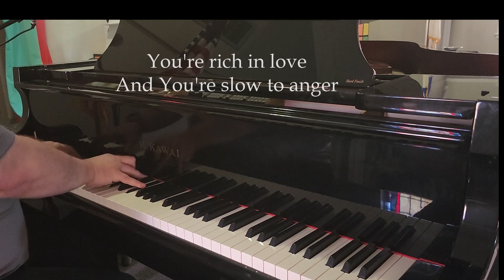Ten Thousand Reasons (original piano playthrough, song by Jonas Myrin and Matt Redman)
I love this wonderful worship song, and in our church, people of all ages love to worship with this piece. I hope you can worship as you listen and/or sing along!

Forevermore